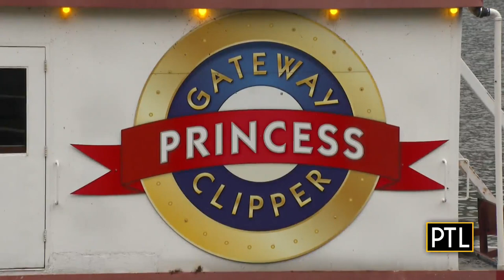Riverlife's Party at the Pier is going green in 2022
PTL's Mikey Hood is previewing the 2022 Riverlife Party at the Pier!